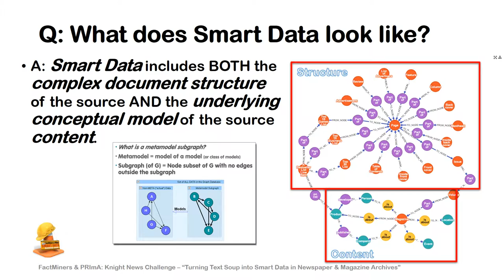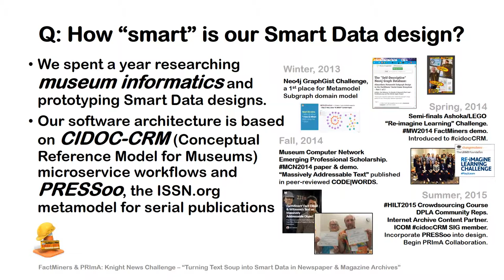FactMiners & PRImA's "Turning Text Soup into Smart Data" - The Goal: Smart Data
This is the second of four short slideshows that explain FactMiners and PRImA's entry in the Knight News Challenge: Data Edition.

Please feel free to visit our News Challenge entry and give us a bit of "applause" if you'd like to see us pursue our Citizen Science and History projects.